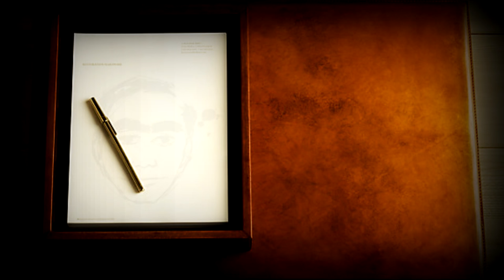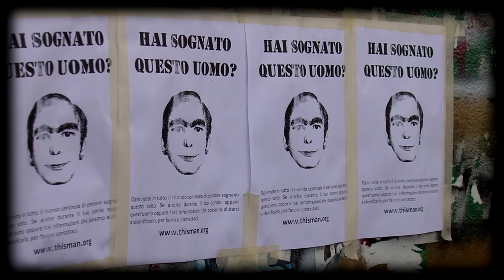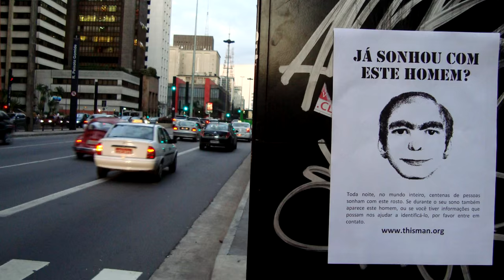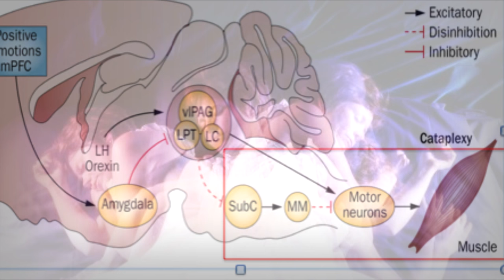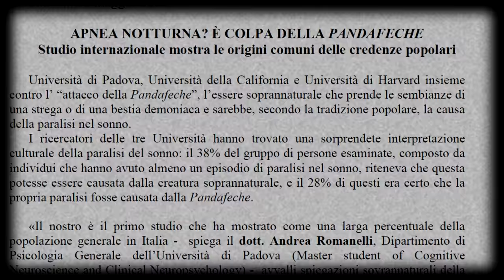Esperienze oniriche ● Paralisi del sonno e sogni lucidi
Ogni notte quando chiudiamo gli occhi facciamo un lungo viaggio... Un viaggio verso mondi che esistono solo nella nostra mente. Il più delle volte è un viaggio piacevole e carico di emozioni, qualche volta però questo viaggio nei meandri del nostro inconscio più profondo si trasforma in un vero e proprio incubo ad occhi aperti!